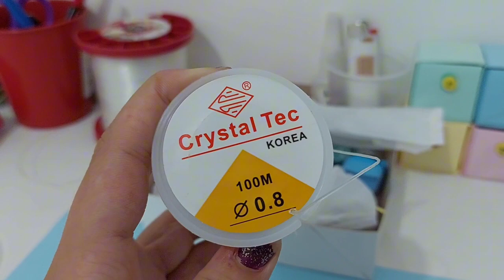como fazer pulseira de miçangas no fio de silicone Muito Fácil 😱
💕MATERIAIS💕

fio de silicone 8.0mm  com 75cm✔️

miçangas n 8✔️

miçangas n 4✔️

alicate ou tesoura ✂️ ✔️

💕espero q tenham gostado do vídeo 💕